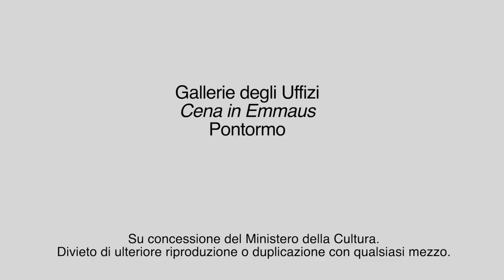Menarini Pills of Art: Cena in Emmaus di Pontormo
Pontormo in fuga dalla peste nel 1523 a Firenze, si riparò nella Certosa del Galluzzo, dove affrescò il chiostro grande.Solo dopo 2 anni vi tornò e dipinse " Cena in Emmaus ". Raffigura l'apparizione di Cristo agli Apostoli, dopo la sua resurrezione. Ricco diparticolari curiosi, come i gatti ed il cane nasconsti, in attesa di rimediare qualcosa da mangiare. Dal cartiglio a terra, dove si legge la data in cui fu realizzato l'opera. Scopri con noi questa bellissima opera. Pontormo 1525.